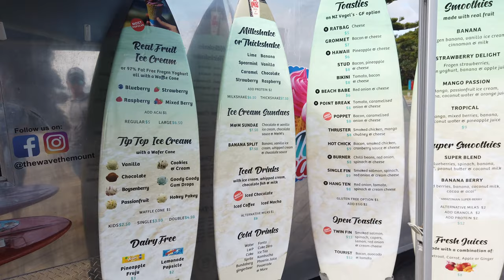Vlog 24 - STAYCATION WITH DABARKADS DAY 2 | PAPUTOK SA GILID NG LAKE | CEASAR CALAWAN VLOGS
Hi guys!  Keep up the good work sa pag social distancing.  Alam ko mahirap.  Pero laban lang.  Sana matapos natong paghahasik ng lagim ni Aleng Rona nato.  Pray lang din tayu.  Anyway, sorry matagal tagal din ako naka pag upload.  Alam niyo naman na nag.aaral ako while nagtratrabaho.  Enjoy!

Profile:
Hi everyone!